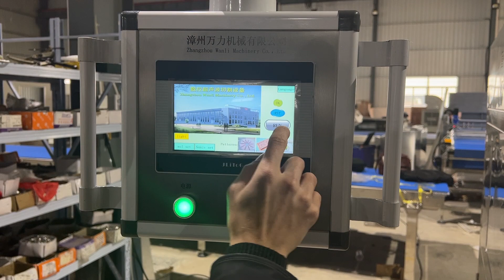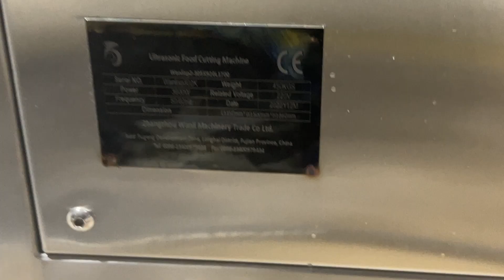ultrasonic cake cutting machine